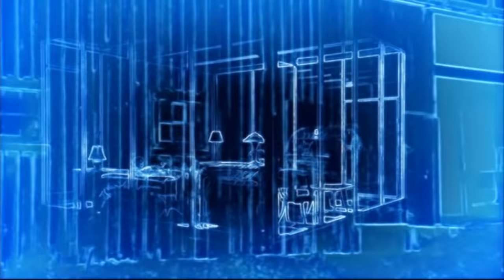Clark Kent's Powers - Super Strength -- (Smallville - S3-4; E6)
Clark Kent using his super strength; from lifting vehicles to tossing bodies.

Smallville (Season 3, Episode 18 - "Truth") [0:00]
Smallville (Season 3, Episode 20 - "Talisman") [0:54]
Smallville (Season 3, Episode 21 - "Forsaken") [1:11]
Smallville (Season 4, Episode 1 - "Crusade") [1:26]
Smallville (Season 4, Episode 2 - "Gone") [1:51]
Smallville (Season 4, Episode 5 - "Run") [2:11]
Smallville (Season 4, Episode 6 - "Transference") [2:35]

Tom Welling as Clark Kent